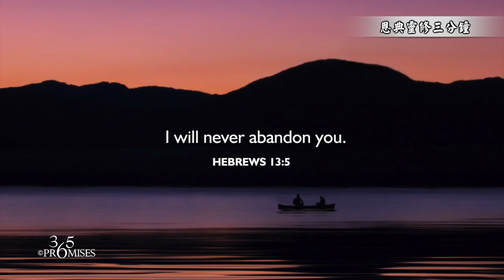「感覺」神的同在｜恩典靈修三分鐘｜香香牧師｜恩寵教會